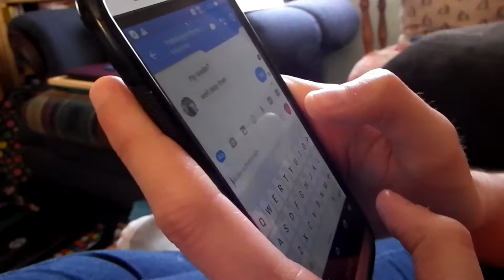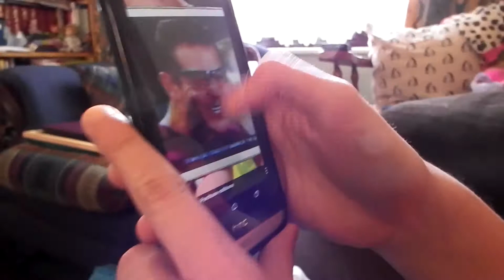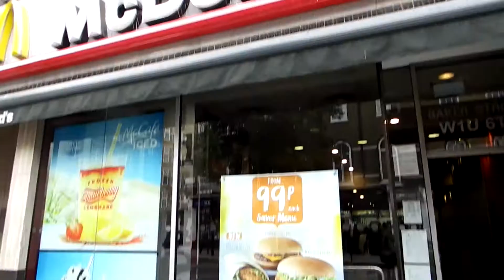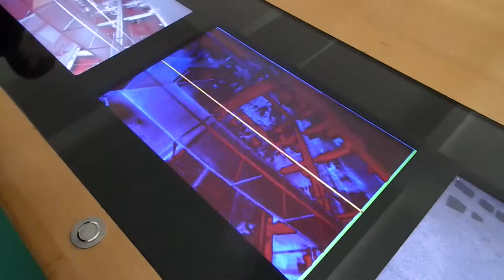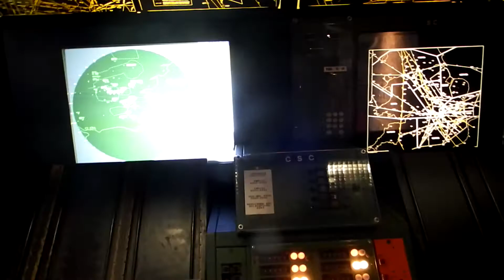London Adventure With Emma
A special vlog of our adventure to London! Thanks to Emma and her Mum for inviting me! :)

Add me on PSN: usethisthen13